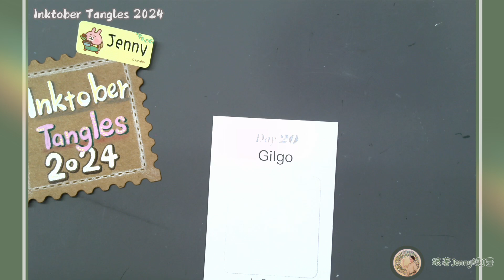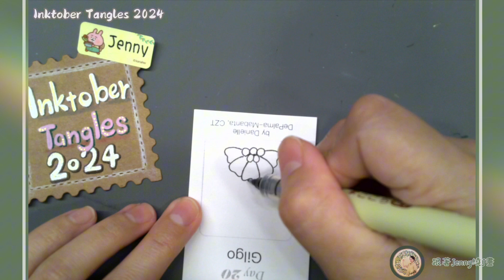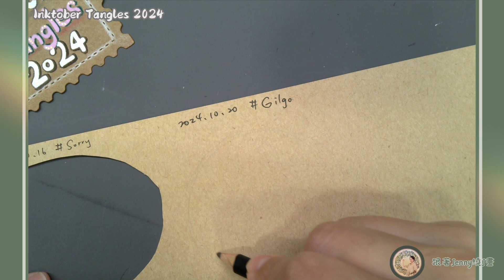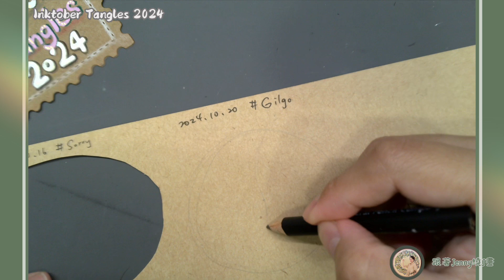【早安兔筆記】JJ100Daily2024 inktobertangles2024 Day 20 Tangle Pattern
Inktobertangles2024 Day 20
Tangle Pattern Gilgo by Danielle
DePalma-Mabanta, CZT

🖌使用材料：MUJI口袋筆/0.5mm、輝伯粉彩色鉛筆、白色水漾筆
🗒紙材：茶色代磚、畫完並剪下
jj100daily2024 Part3

【圖樣及模式】
→ 週一～週四：
● Jenny早上畫
● 小貓晚上畫
我們會提前一天畫Inktober Tangles的每日圖樣

週五六日不會畫（Jenny會錄製影片播放
而週五晚上20:00輪流在JJ100家直播（或首播
將會找第四位好夥伴
一起來四手聯播

利用短短時間
把禪繞圖樣一起來練習玩耍吧！

最新課程
繞J畫 最新「進階共學班」
【禪繞萬花筒】
這次Jenny邀請了四位老師～
一起參與這次課程
多元又好玩～
歡迎大家來報名喔！

✔️【跟著Jenny繞J畫】推薦的播放清單

➢【繞J畫】e-mail聯繫邀約